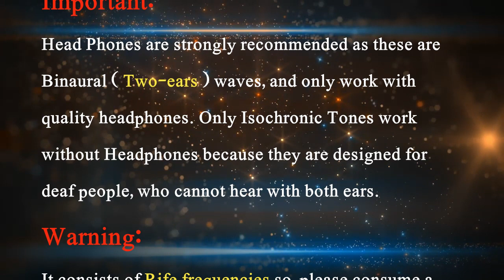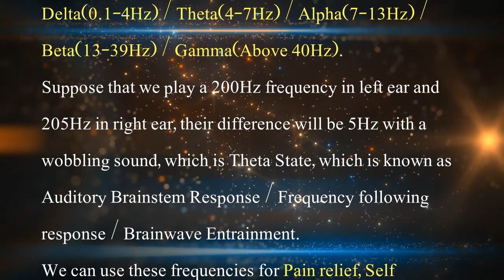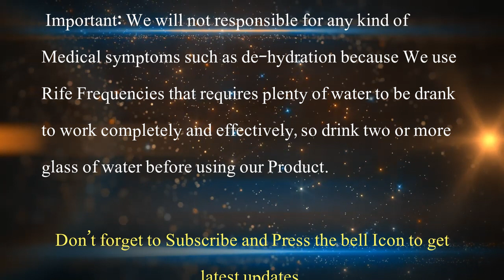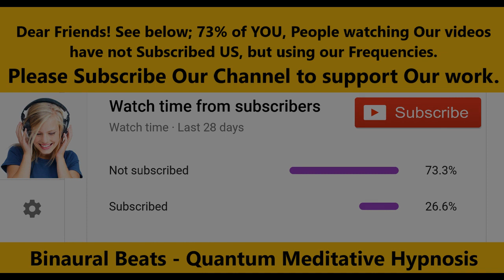TRANSGENDER - MTF: Male To Female | Feminizing Frequency Healing Music | Quantum Binaural Beats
Instructions to Use Frequencies:
* Good to Know:

* Warning:
- Never listen to any of these guided meditations while driving or operating machinery.